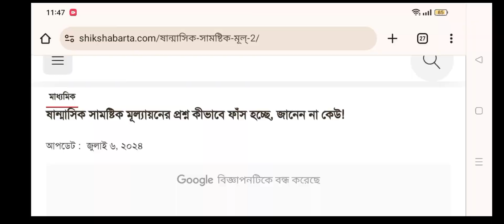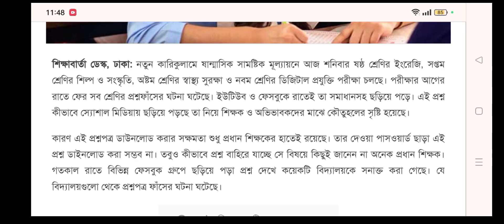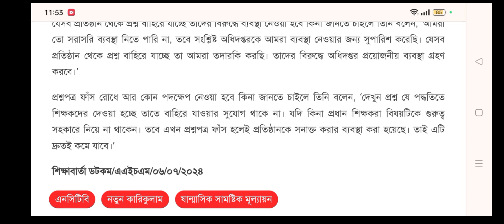20. ষান্মাসিক সামষ্টিক মূল্যায়ন শিক্ষাবর্ষ ২০২৪ || প্রশ্ন ফাঁস রোধে এন সি টি বি এরা কঠোর পদক্ষেপ